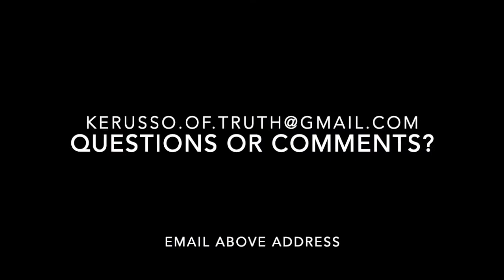Perfect But Imperfect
Are you perfect? Are you imperfect? What do you think perfection is?